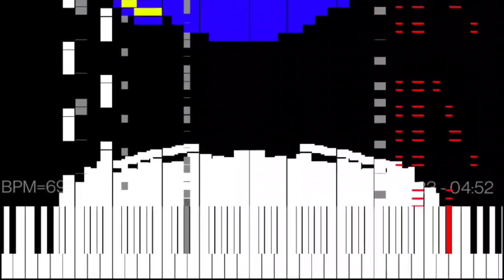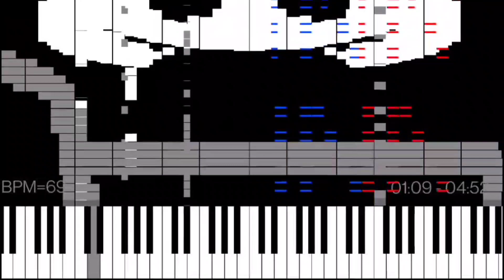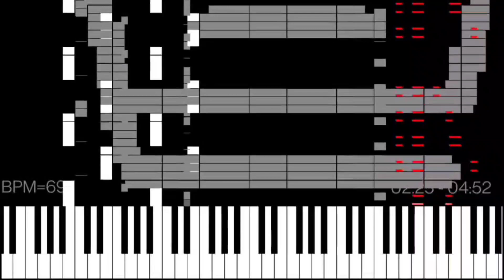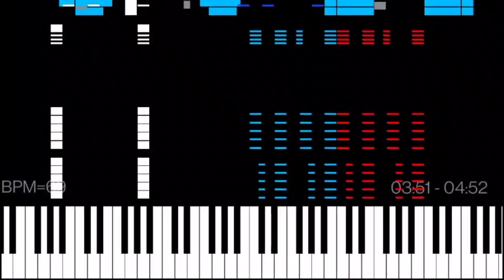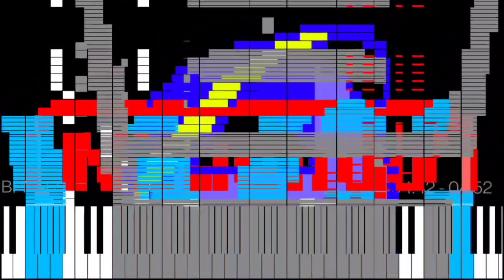Light MIDI - Wii Shop Channel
MIDI arts:
Wii
Nintendo
Shopping Cart
Internet Explorer

Player: MIDI Voyager
Soundfont: Arachno SoundFont 1.0
Notes: 30,093